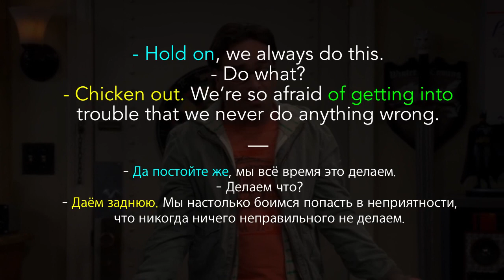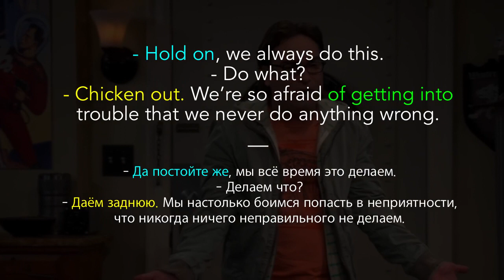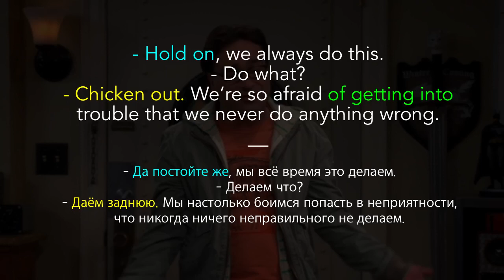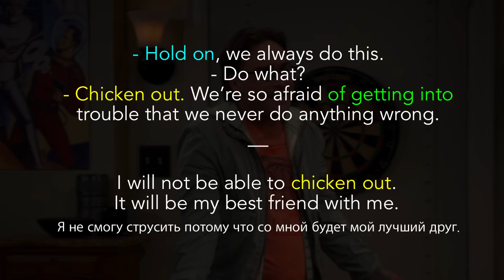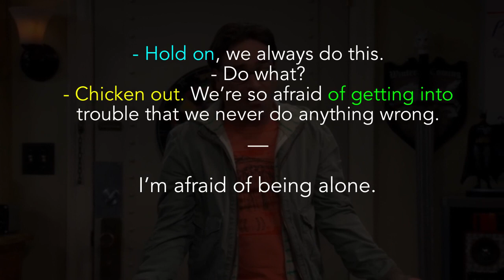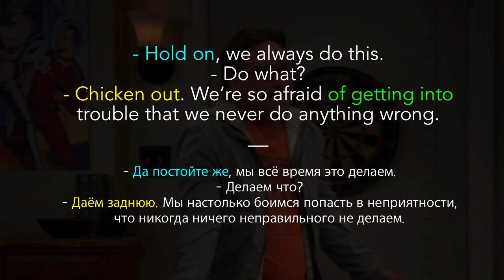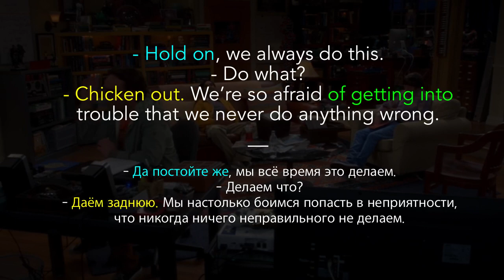#68 “CHICKEN OUT” - “струсить, дать заднюю” 🍗 Теория Большого Взрыва 🍿🎥